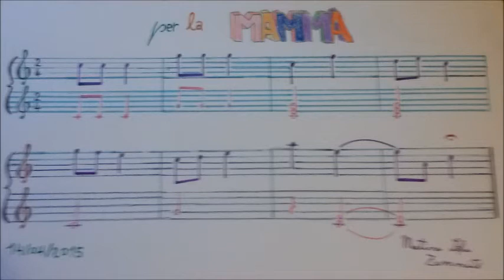Martina - per la MAMMA